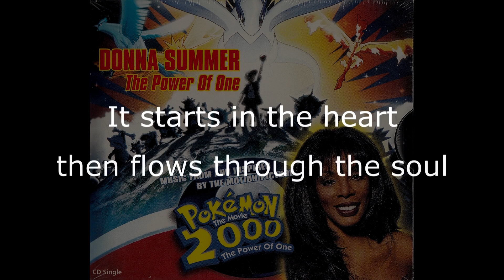Donna Summer - The Power of One (J. Peters Sound Factory Club Mix) LYRICS - HQ OST "Pokemon 2000"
Donna Summer - The Power of One (Jonathan Peters Sound Factory Club Mix) LYRICS - HQ OST "Pokemon 2000"
Lyrics by Mark Chait ● Music by Mervyn Warren
Produced by David Foster
Co-Produced by Bruce Sudano & Nathan DiGesare
Arranged by David Foster & Nathan DiGesare
Remixed & Produced by Jonathan Peters & Jim Heinz